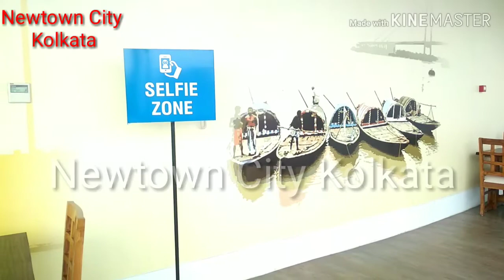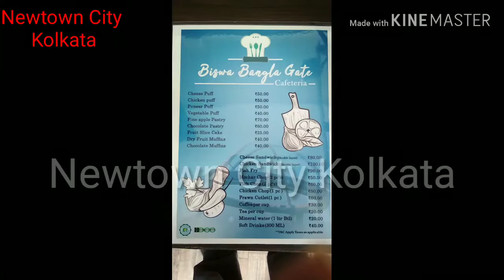Newtown Kolkata Gate. Biswa bangla gate. First Inside look breaking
Biswa bangla gate. First view kolkata gate. Newtown gate. hangging restaurent gate. Inside view at biswa bangla gate